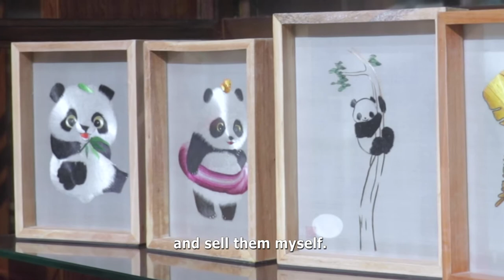Master Wu - A lifelong dedication to Sichuan embroidery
I met Sichuan Embroidery Master Wu in 2018 and was mesmerized by his work. I knew right away that I wanted to incorporate this into my jewelry design so that more people can see the beauty of this art form.

What makes Sichuan embroidery unique is its resemblance to watercolour paintings. This effect is achieved through a combination of up to 130 different stitching techniques and decades of practice.

Master Wu spent more than 40 years practicing the art of Sichuan Embroidery.This is his story.